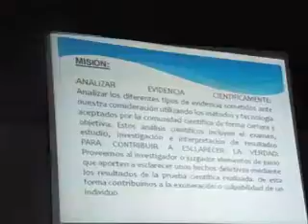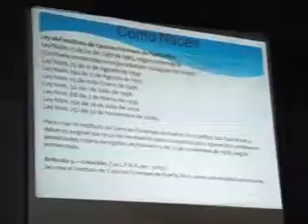Tercer Congreso de Servicios Periciale Forenses